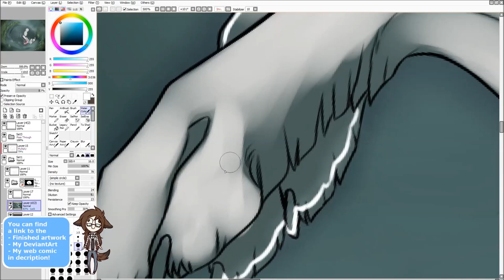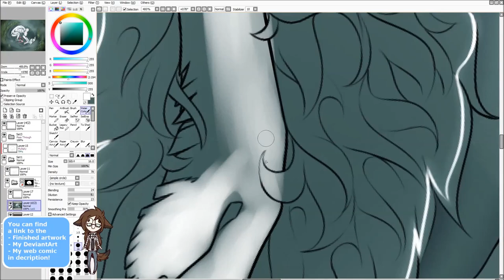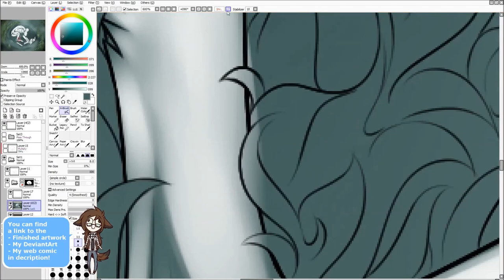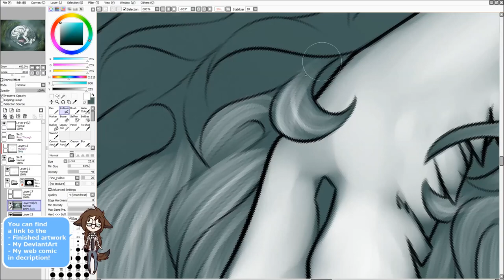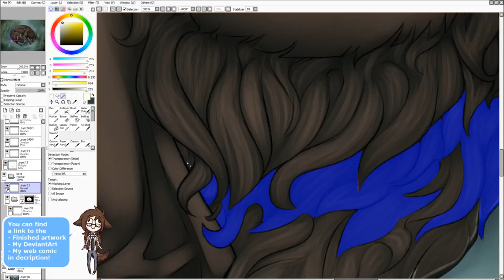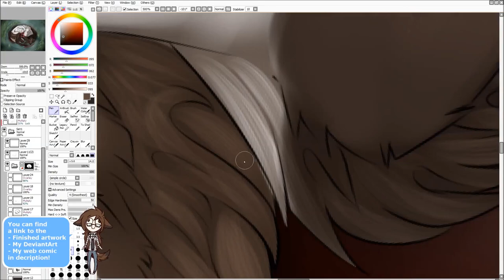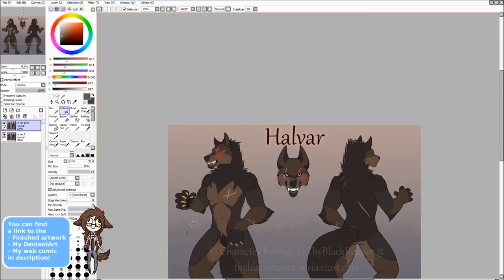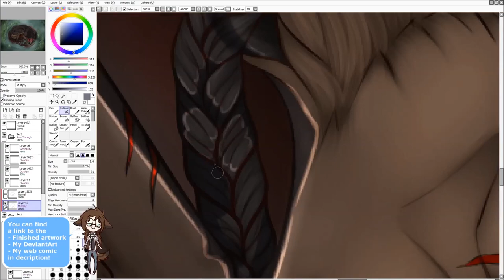The Ghost In The Back Of Your Head - SpeedPaint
YCH commission for amazing ThyBlackReaper

Character by ThyBlackReaper
Artwork by ImmatureGirl (me)

or fight me on Art Fight!